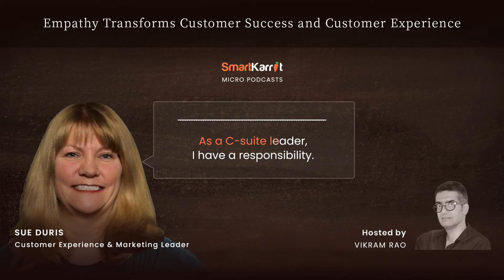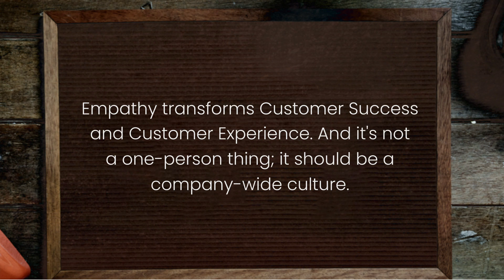Empathy Transforms Customer Success and Customer Experience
"Empathy transforms Customer Success and Customer Experience. And it's not a one-person thing; it should be a company-wide culture."

Micro podcast excerpt from a Kaffeine & Karrots conversation between Sue Duris and Vikram Rao on the convergence of customer experience and customer success.